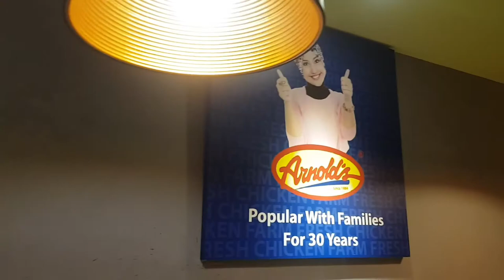BEST FRIED CHICKEN IN SINGAPORE| ARNOLD'S RESTAURANT